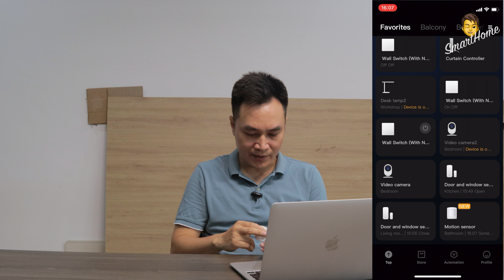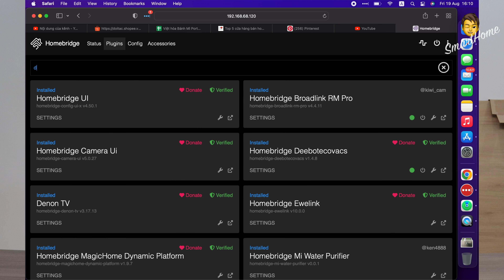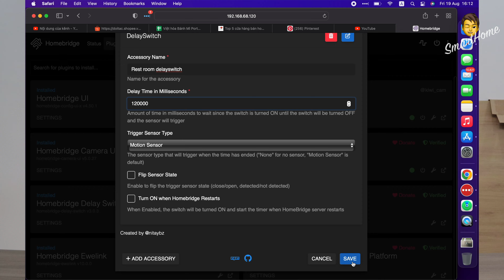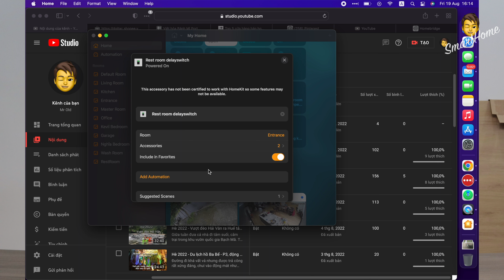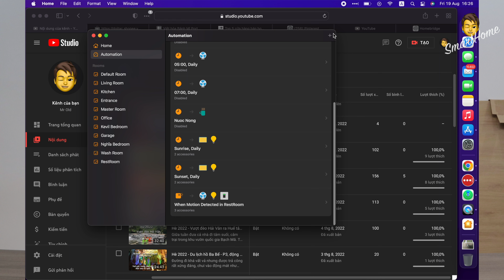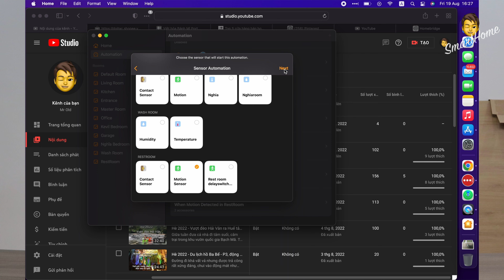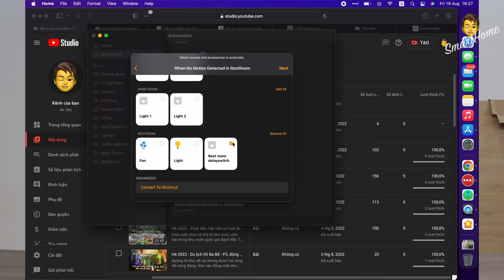Biến cảm biến chuyển động thành cảm biến hiện diện trong Apple Homekit ( Tiết kiệm, chính xác )